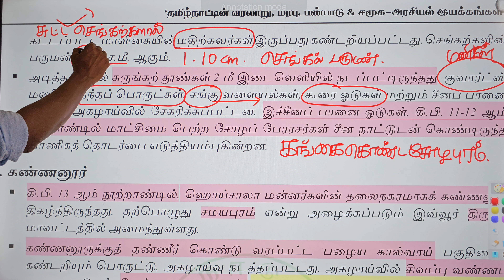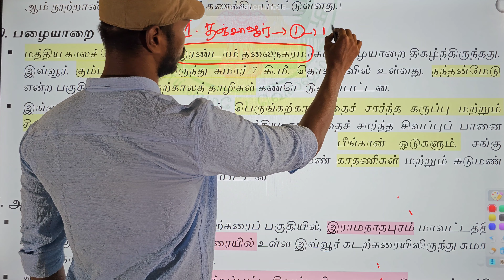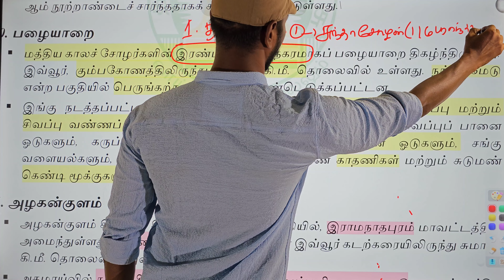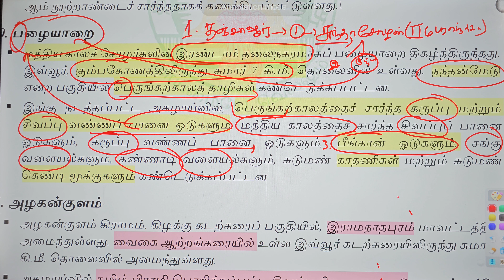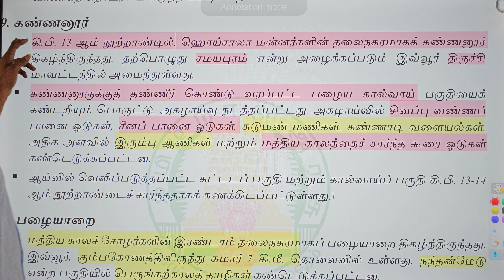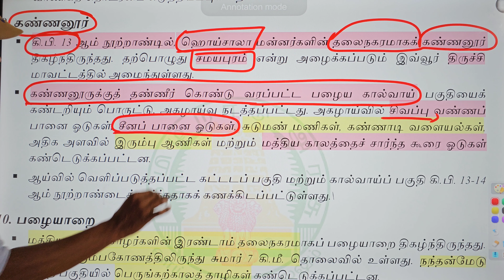சோழர் இடங்களில் அகழ்வாராய்ச்சி. TNPSC,TET TRB HISTORY